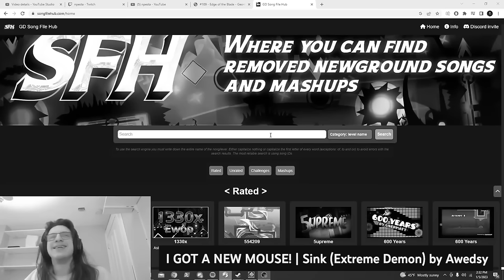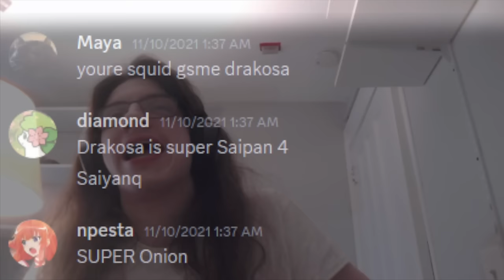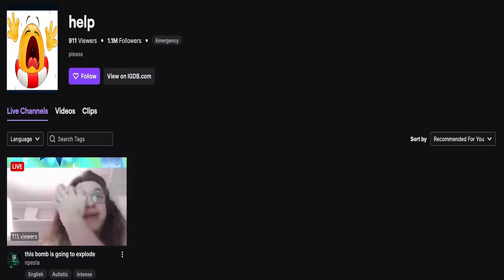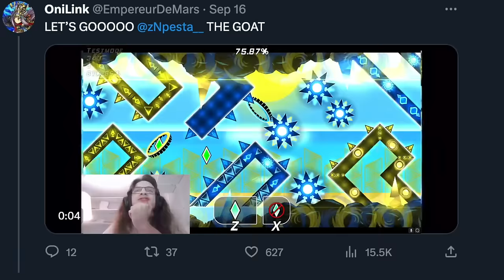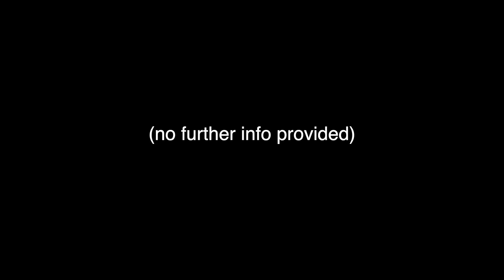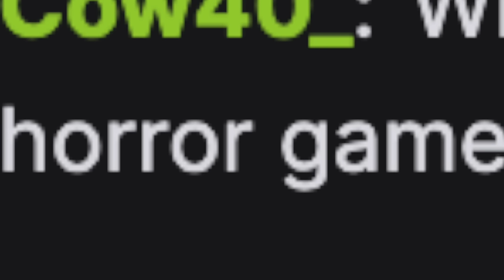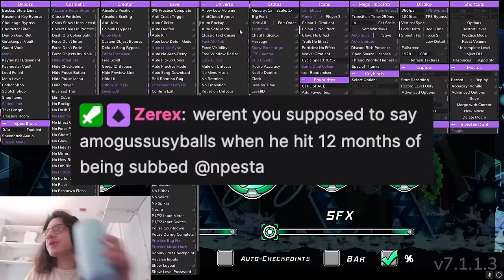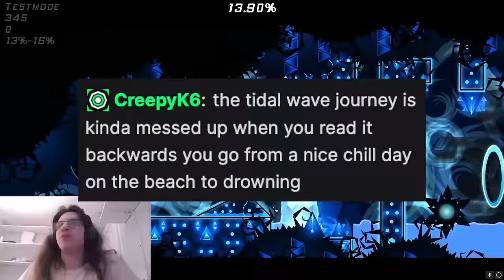A Day With: TIDAL WAVE! (New Top 1!)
This is the hardest level I've ever played in my life. Really just incomprehensible. Good luck anyone going for this LMAOOO

Thumbnail by Zerex

I really do like this level quite a bit. I put all my thoughts about it in the video, so, there's not a lot I really need to add here. I hope you all enjoyed the video! Another video should be out before the end of the month :D Maybe

May be
XD

with 2.2 supposedly coming out this month i'm not really working on anything big on twitch I'm just kind of chilling and hanging out. When it drops I'll be sure to stream/upload content of it!

Special Thanks to my LV2 and LV3 Members and Twitch Subscribers:
Sythiix
CoriNotGold
zzinethar
floatyoat
avixy_
wavenyx
togu_14
admiralsnackbar48
misks_yt
iplayonafreezer
bigferrous
karma8__
jax_novawind
miniknopper
fatbugbunny
cdmusictv
jsemlidskejodpad

SUPER Onion